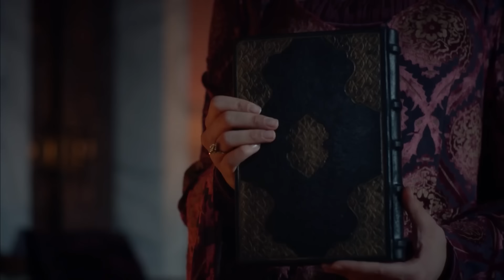Sultan Süleyman'ın Önünde Şehzade Mustafa'ya Biat Etti! | Osmanlı Tarihi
Sultan Süleyman'ın Önünde Şehzade Mustafa'ya Biat Etti! | YENİÇERİ AĞASININ KELLESİNİ ALDIRDI